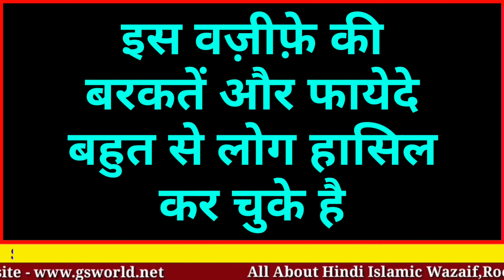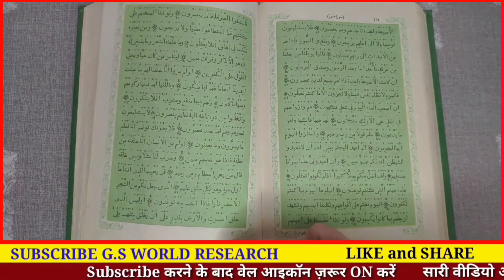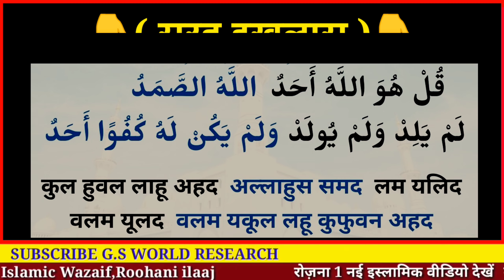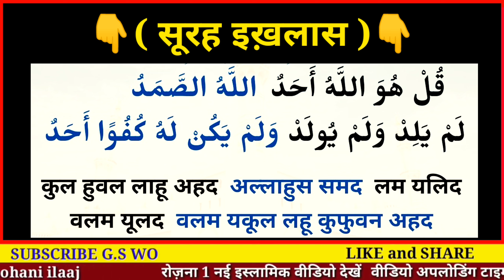जुमे का ख़ास वज़ीफ़ा ( हर हाजत पूरी होगी ) Rizq Me Izaafa Hoga - Gs World Research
Speaker -
( Sharbaz Malik )

Aaj aap log Seekhenge

jumme ko hr musalman ye wazifa zaroor padh liya kre
insha allah hr dua qubool hogi
or bahot sari barkaten hasil hongi

allah hafiz

video title -